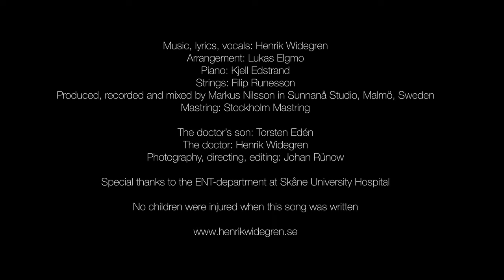Henrik Widegren - I Can Never See a Doctor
Life is not easy when your father is a doctor. No children were injured when this song was written.

Music, lyrics, vocals: Henrik Widegren
Arrangement: Lukas Elgmo
Piano: Kjell Edstrand
Strings: Filip Runesson
Produced, recorded and mixed by Markus Nilsson in Sunnanå Studio, Malmö, Sweden
Mastring: Stockholm Mastring

The doctor’s son: Torsten Edén
The doctor: Henrik Widegren
Photography, directing, editing: Johan Rünow

Special thanks to the ENT-department at Skåne University Hospital

Lyrics:

I’m not like the others
Like Jenny and John and Bill
Sometimes they get sick
But I am never, ever ill
They can stay at home
When they are feeling bad
But that’s not an option
According to my dad

My buddy is home from school
At thirty seven point two
But daddy says I am cool
When I have forty-two
My buddy, went to the ER
Just because of a cough
I know it sounds bizarre
But it’s all I’m dreaming of

I can never see a doctor
I am never, ever ill
Cause my father is a doctor
He says: Open your mouth
And shovels in a pill
Cause dad’s an MD, PhD
Yes, I’m a little sad
To have my own dad
Experiment on me

And when I got sepsis
He came to school in his Lexus
And gave an intravenous mix
And the sepsis was fixed
And when I fell and broke my leg
He carried me to my bed
And made a chicken-wire cast
And proudly said: ”Gee, I’m fast!”

And when I ate a little peanut
And I got all anaphylactic
He said: “You just want attention
Don’t be such a hysteric!”
And when I got appendicitis
He said: “I should be able”
And put me to sleep with Baileys
And cut it out on the kitchen table

I try and try. I really do
Daddy laughs and always tells me
Who’s the doctor son? Who? Me or you?
Except for doctor Advil
I’m hiding all my tears, but probably for years
I’ll have go to doctor Phil

But now I’m gonna see a doctor
And the doctor isn’t dad
I am gonna visit father
In the hospital, cause he is feeling bad
Yesterday he was admitted
Now he’s looking pale and old
He talks about his will
And won’t get home until
He’s recovered from his cold!